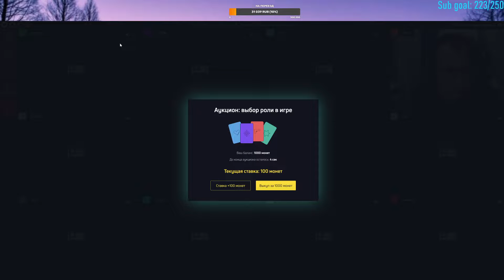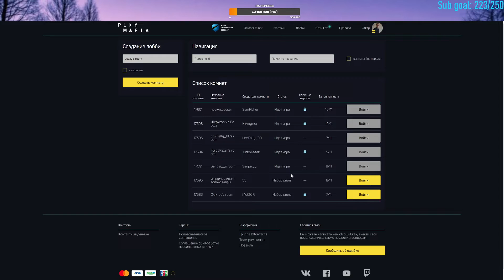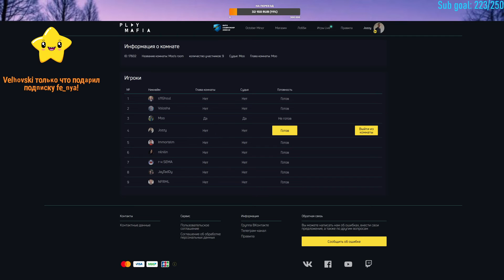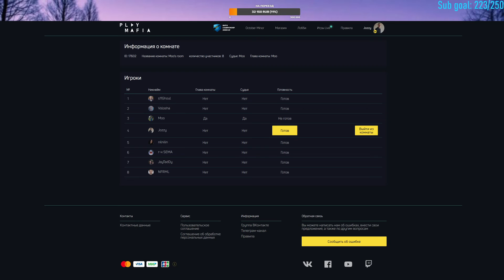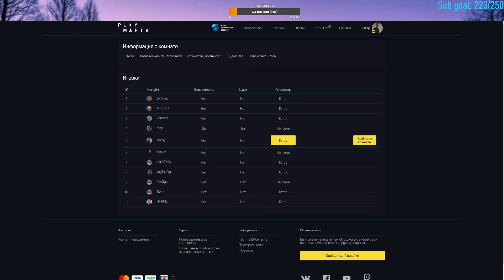Я НЕ ПОНЯЛ НИ ЕДИНОГО АРГУМЕНТА / JOZZY19 СВЯТОСЛАВ МОО И ДРУГИЕ ИГРАЮТ В МАФИЮ (2 Игра)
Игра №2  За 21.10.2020